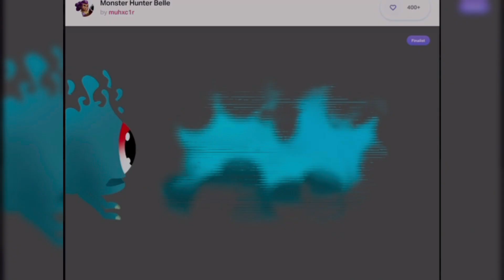BRAWLSTARS: Belle’s New Skin Ideas | Finalists | PLEASE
I in no way am pretending to be a creator but i do like to do nice things for people and hopefully i can be a creator eventually .. so if u would like to enter Please ​⁠​⁠ ​⁠ @mad_dawg1127, like, share and comment ur user id on my video
Make sure you check out my videos …. the ones u enjoy viewing and Comment what u would like to see videos or shorts of
I post new videos and shorts every day